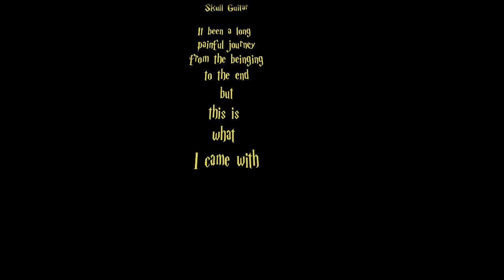SkullGuitar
The build of The SkullGuitar for Satisfied Drive.